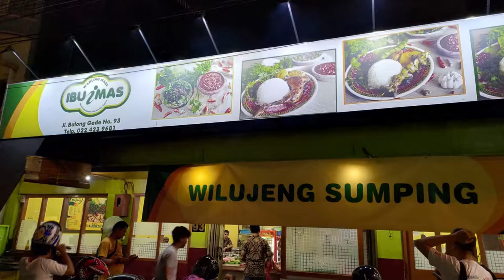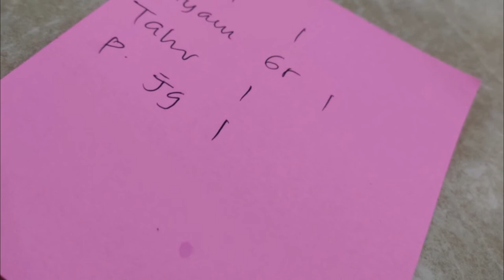Warung Nasi Ibu Imas Bandung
Beberapa waktu lalu, duh, jadi kangen dan kepengen lagi, Bang Emmet dengan beberapa rekan blogger kesayangan, piknik ke Bandung. Dan berhubung kita tiga hari dua malam di sana, tentunya kita sempat nyari makan malam.

Salah satu destinasi makan yang kita kunjungi adalah Warung Nasi Ibu Imas. Ternyata, meski sempat sekian tahun tinggal di Bandung, kayaknya Bang Emmet belom pernah nyobain ke sini. Seperti apa Warung Nasi Ibu Imas? Silakan lihat di videonya ya :)